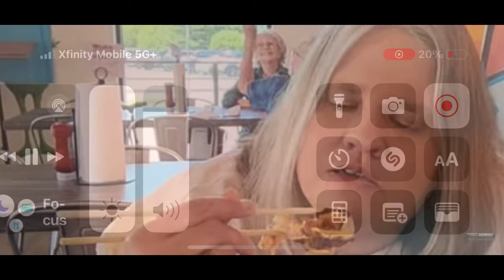GLUTTONY-A DEADLY SIN ⛪️🙏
Gluttony is a deadly sin . Let’s see how these “Christians” do